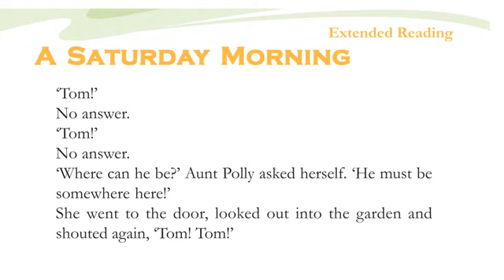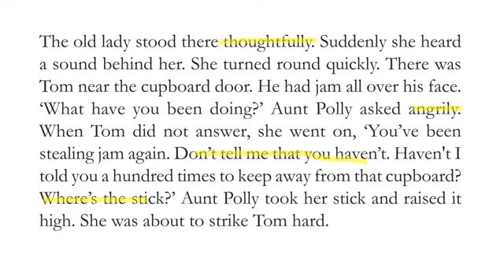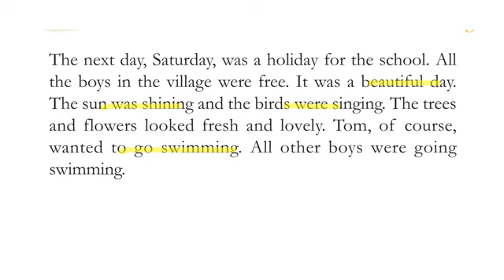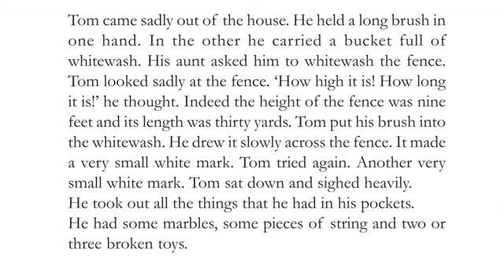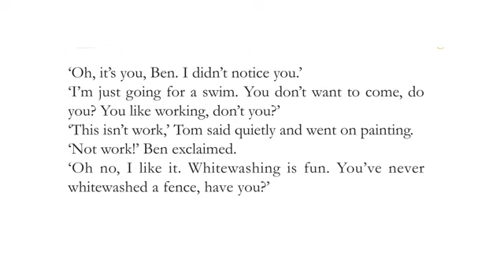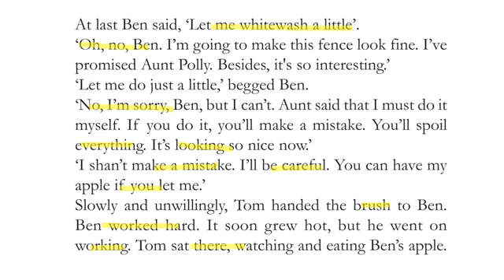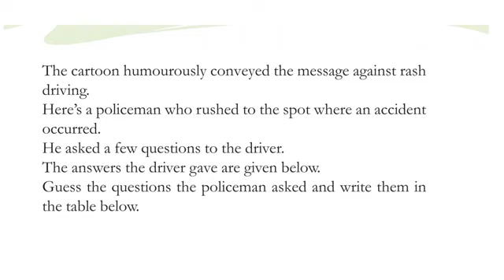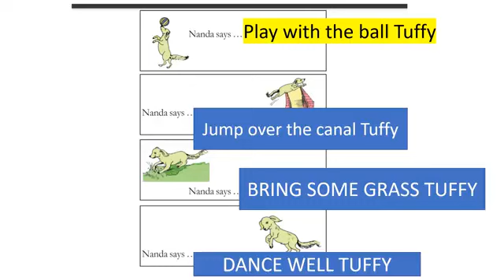CLASS 5 ENGLISH WORKSHEET/1 December 2021/eduteacherkerala